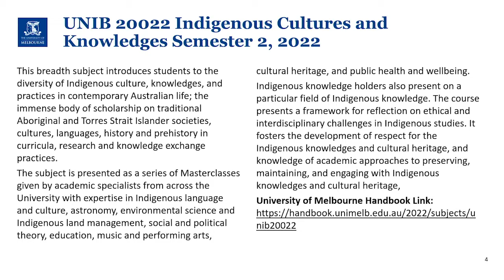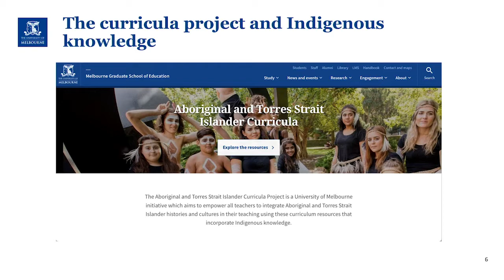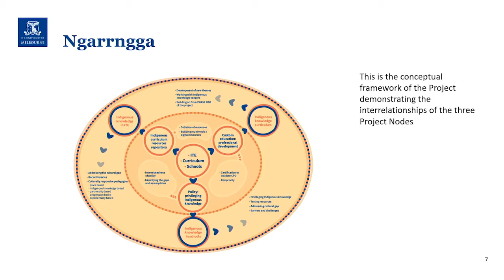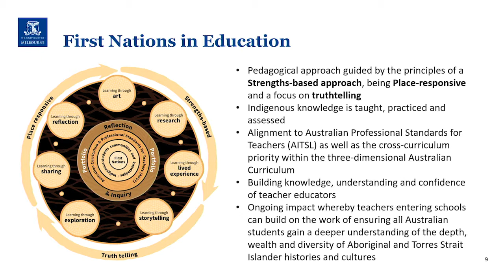2022 Garma Festival - Curricula 2022: Prof Marcia Langton AO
Dame Annette King DNZM, New
Zealand High Commissioner; Prof Marcia Langton
 AO and June Oscar AO Aboriginal and Torres Strait
Islander Social Justice Commissioner speak to the
importance of a national curricula that incorporates
 and recognises Indigenous knowledge.

Gulkula, NE Arnhem Land.